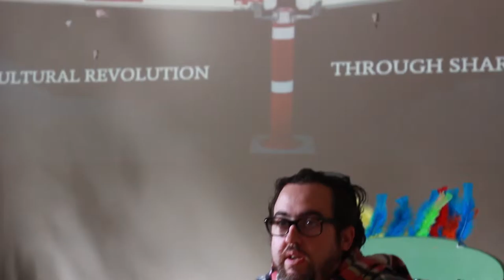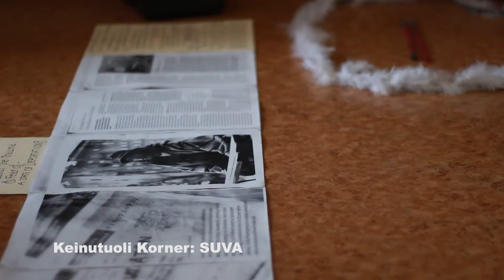Keinutuoli Korner Open Forum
Keinutuoli Korner thus allows you to explore this synchronicity first hand. The space concept has been planned by the whole festival programme team as a collaborative experiment. In addition the Emotion Hack Day workshop will create unexpected modifications to a some of the rocking chairs to increase playfulness.

Importantly, 'Keinutuoli korner' functions as the festival open forum! Bring your ideas, demos, presentations, actions, performances... what ever comes to your mind. Available are screen and speakers, most likely an internet connection as well.

A full list of speakers can be seen below with more info at the following links:

- JOSE JACOME
- YVONNE BILLIMORE- SCOTTISH SCULPTURE WORKSHOP
- ANTERO GRIIPPI PATERSON
- ANDREA TRALDI & AGNIESZKA POKRYWKA
- SUVA (PHILOSUVA)
- ALLA KHOLINA
- CLAUDIA DI GANGI
- [EPIDEMIC]
- PETE GOMES